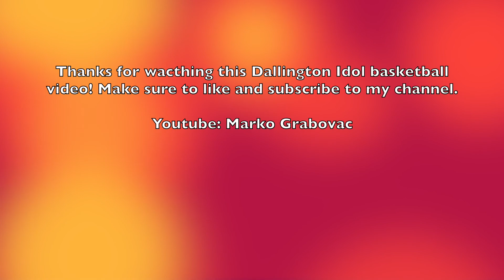My 2021 Talent Competition Basketball Video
At my school, we had a talent competition so I joined it and this is what I did.